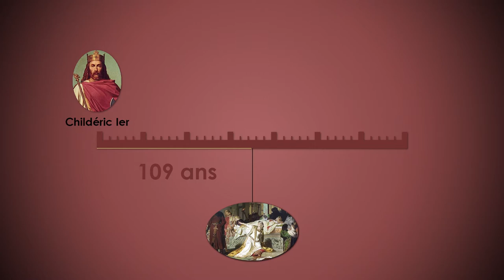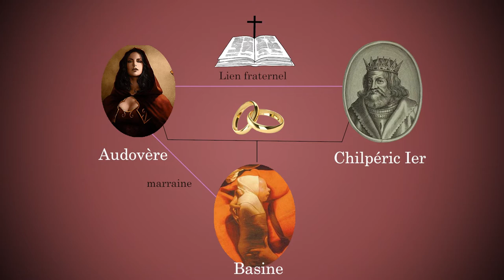🔪Ces reines se sont fait la guerre pendant 52 ans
▶️ La série "Quand la France fut gouvernée par les femmes ..." revient sur les grandes figures féminines ayant gouvernée la France ou influencé les prises de décisions à long terme. Le but est de parler des femmes qui ont fait la France sans tomber dans un révisionnisme féministe.

- Histoire de France depuis l'établissement des Francs dans la Gaule, jusqu’à nos jours, Volume 1- Matthieu Richard Auguste Henrion
- Brunehilde – Roger-Xavier Lanteri : Brunehilde pouvoir royal fort, Frédégonde et Clothaire II appui sur les leudes
- Frédégonde reine – Laure-Charlotte Feffer

Sommaire:
00:00 - Intro
01:15 - Contexte Historique
04:20 - Les prémices de la Faide Royale
09:20 - L'ascension sanguinaire de Frédégonde
15:22 - Gontran l'arbitre intéressé
18:20 - Deux reines à la tête du royaume
20:39 - Brunehilde face à l'aristocratie d'Austrasie
22:38 - Le supplice de Brunehilde
24:09 - Outro